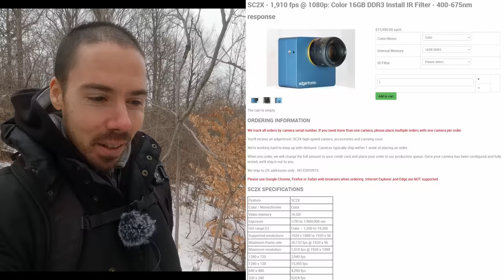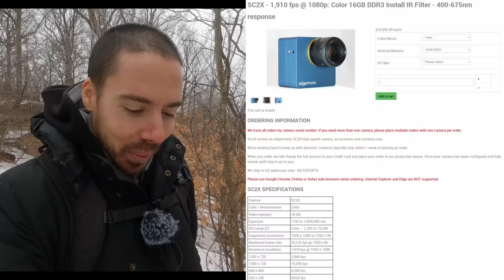Why I Don't Recommend Bridge Cams For Wildlife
Bridge cams, the all in one solution.  Or are they?!  It's convenient to have a 24-1200mm camera like a Canon SX70 or Nikon P1000.  Sony RX10 IV etc.  Smaller sensors with huge zooms make them super light, and the footage is usually pretty stable and in focus.  There's one problem though.

Canon SX70
Nikon P1000 USED or USED

Gopro 10

Fuji XT4
Fuji 70-300mm
Fuji 100-400mm or USED or USED

Panasonic GH6
Panasonic 100-400mm or USED
Leica 50-200mm or USED
Panasonic 1.4x teleconverter or USED
Panasonic 2x teleconverter or USED

Olympus OM-1
Olympus EM1 III
Olympus 75-300mm f4.8-6.7
Olympus 100-400mm or USED
Olympus 300mm f4 pro or USED or USED

Sony A7S III
Sony 100-400mm GM f4.5-5.6
Sony 2x Teleconverter